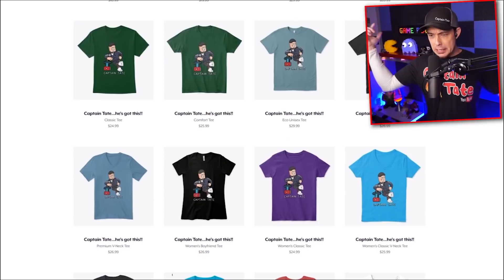Spongebob & Tails *FNaF* | LittleBigPlanet 3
LittleBigPlanet3 Spongebob and Tails from Sonic
New LBP3 Spongebob , Tails , and others by Kabal-Alex_01